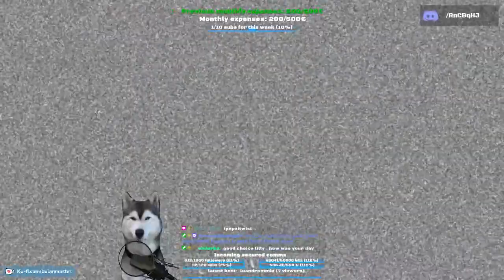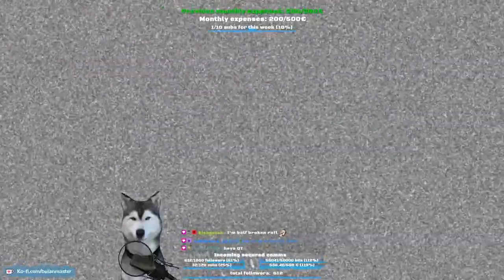somebody said new archaeans???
special guests: Gadox, ESCkape, Shepardz